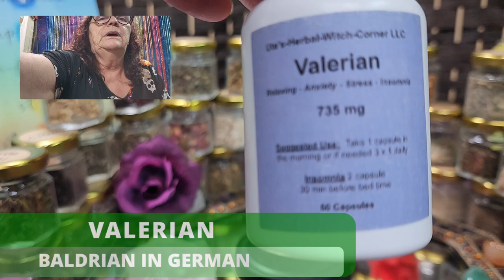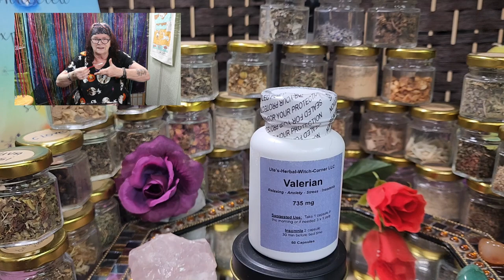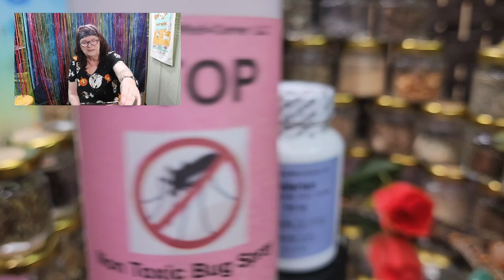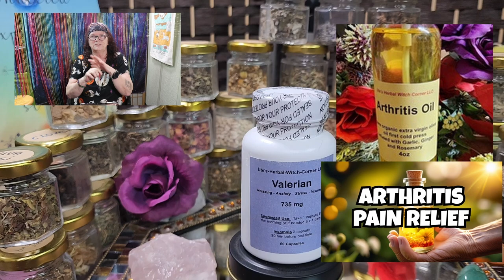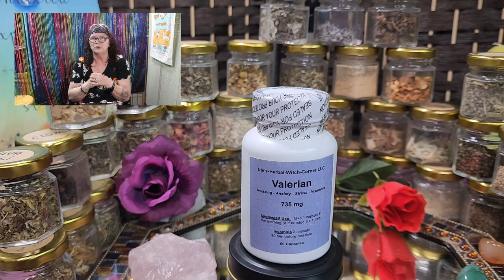Unveiling Organic Valerian Root's Hidden Power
Valerian Root has been used for centuries as a natural sedative? It's one of the most important herbal remedies for insomnia and anxiety. Unlike many prescription sedatives, Valerian is non-addictive and doesn't cause grogginess the next day. Valerian Root works by increasing the levels of a neurotransmitter called GABA in the brain, which helps to calm the nervous system and promote relaxation. Many people swear by Valerian Root for getting a good night's sleep without the side effects of traditional sleep medications. You can find Valerian Root in various forms such as capsules, tinctures, and teas. If you struggle with sleep or anxiety, consider giving Valerian Root a try. It's a safe and natural alternative to help you relax and unwind.
0:00 This is Ute
 0:13 Valerian Root's
2:04 If the demand is there for tea or more